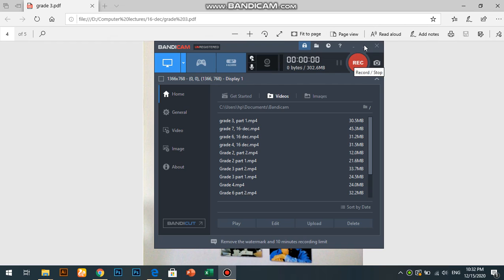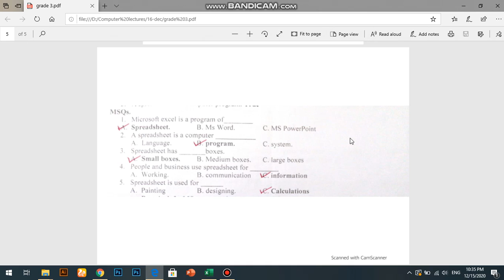Grade 3, Computer, Lecture # 3, part 2